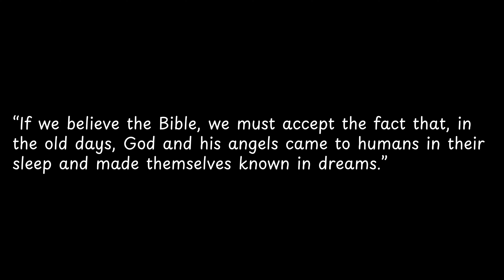If we believe the Bible,